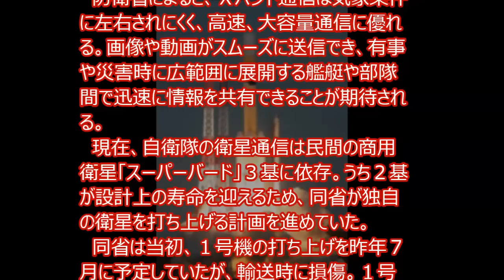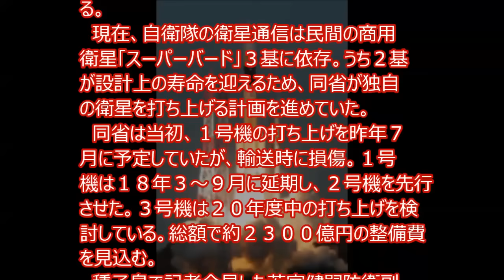防衛省 初衛生打ち上げ成功へ!! 有事対処－Ｈ２Ａ３２号機で・種子島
自衛隊の部隊運用で使用する防衛省のＸバンド通信衛星「きらめき２号」が２４日午後４時４４分、鹿児島県・種子島宇宙センターからＨ２Ａロケット３２号機で打ち上げられた。衛星は約３０分後に予定の軌道に投入され、打ち上げは成功した。防衛省が独自の衛星を打ち上げたのは初めて。
　北朝鮮の弾道ミサイル発射情報の伝達や、国連平和維持活動（ＰＫＯ）などに従事する国外派遣部隊の通信能力向上を図る。
　防衛省によると、Ｘバンド通信は気象条件に左右されにくく、高速、大容量通信に優れる。画像や動画がスムーズに送信でき、有事や災害時に広範囲に展開する艦艇や部隊間で迅速に情報を共有できることが期待される。
　現在、自衛隊の衛星通信は民間の商用衛星「スーパーバード」３基に依存。うち２基が設計上の寿命を迎えるため、同省が独自の衛星を打ち上げる計画を進めていた。
　同省は当初、１号機の打ち上げを昨年７月に予定していたが、輸送時に損傷。１号機は１８年３～９月に延期し、２号機を先行させた。３号機は２０年度中の打ち上げを検討している。総額で約２３００億円の整備費を見込む。
　種子島で記者会見した若宮健嗣防衛副大臣は「国益を高め、各国との協力活動を推進するものとして大変重要な位置付けだ」と強調した。打ち上げを担当した三菱重工業の阿部直彦防衛・宇宙ドメイン副ドメイン長は「Ｈ２Ａは３２機中３１機が成功し、成功率は９６．９％となった。今後も安定的に打ち上げを提供できるよう心を引き締める」と話した。

【関連動画】

【日本初】JAXAが防衛通信衛星を打ち上げへ 防衛省・自衛隊専用Xバンド防衛通信衛星2号機

【防衛省】 防衛省が単独でXバンド防衛通信衛星「きらめき2号」を打ち上げへ！…H33年度までに3機体制へ！！！- Love and courage You TuberAcademy